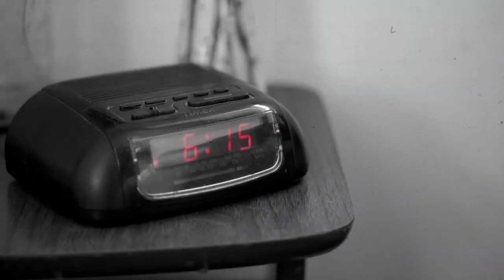Eufórquestra - FIRE (Official Music Video)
Official music video for Eufórquestra's "Fire". Released 4/29/14.

Produced by Fat Guerilla Productions.
Concept and direction by Mike Tallman.